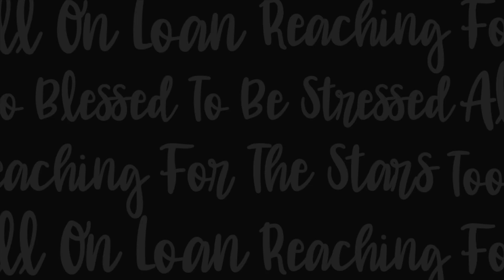MUSIC - J'Nique Nikki Johnson - Lance E. Lee Podcast - Episode #214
Blessed with the genes and the environment of music, J’Nique Nikki Johnson blossomed into her singing career, overcoming her childhood shyness. She is a background vocalist and works with Japanese and foreign artists. J’Nique says that she had a great childhood, absorbing the cultures of both Japan and Nashville. Besides her vocal talents, J’Nique is a songwriter and aspires to continue her artistry by challenging herself in new genres, such as acting and comedy.
0:00 Intro, Mom and Dad, home on Yokota AB
2:07 Family ties, growing up in Japan and Tennessee, Mother’s humility and angelic nature, close with siblings
5:27 Childhood, outdoorsy, loved music and TV, memories of Tennessee
7:32 A musical family and environment, R&B, “simple” time in Japan, culture shock in Nashville
9:59 Realizing income disparity, being bullied in school, looking like my father
13:27 “Plan to come to Japan” in university, JET program interview, broadcast journalism major & Japanese minor, music was 1st love
18:01 Coming to Japan and mom’s support, call center job in Nashville, getting opportunities through parents
23:24 Realizing my singing talent, first job at 10 years old, Phillip Woo, Kubota tour 2015
27:43 Covid times, applying for subsidies, future goals
31:26 10 years in Japan and not being understood, Atlanta, acting and comedy, love for TV and movies
35:12 Advice to 23-year-old self (coming to Japan): It’s gonna be okay, chill out & RELAX